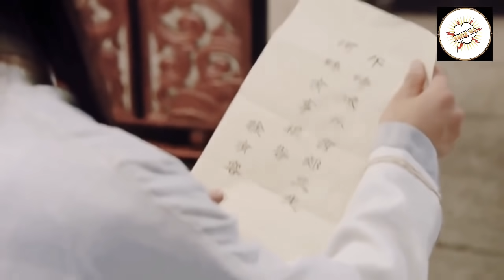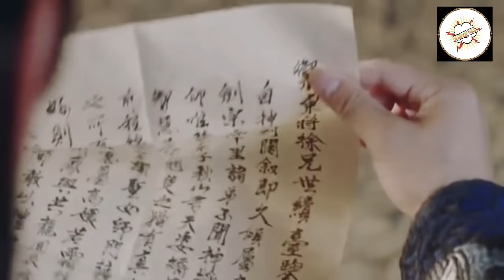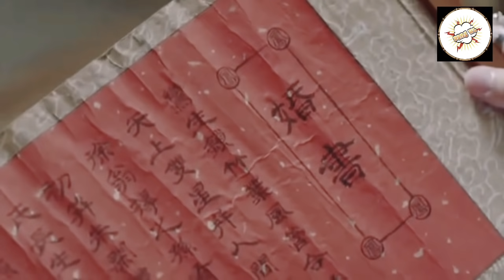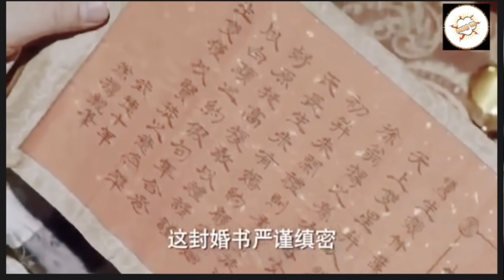Eps 10-12 | Gawat!!! Klan Ibl!s Mulai Memasuki Kota - ALUR CERITA FIGHTER OF THE DISTINY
Judul : Fighter of the distiny
Jumlah 52 eps

1 Part yg mimin upload berisikan 3 episode